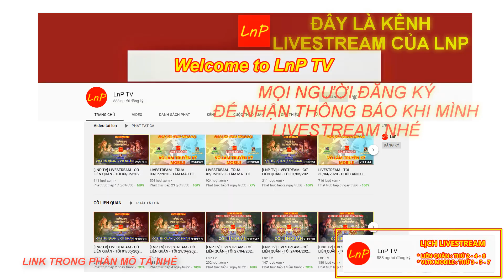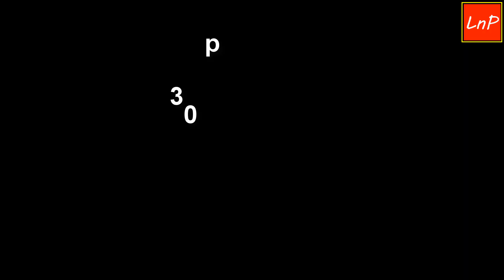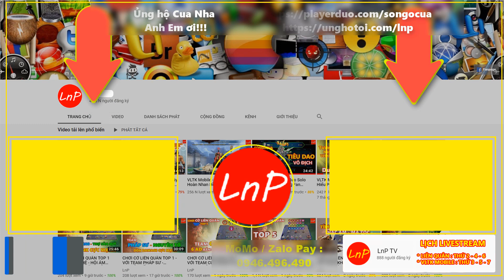VLTK MOBILE - REVIEW CÁCH CHƠI CỦA TOP LỰC CHIẾN - ANH EM CÓ TIN ĐÂY LÀ ACC CLONE KHÔNG ??? | LnP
VLTK MOBILE - Clans: Shadow of the Moon - 클랜 즈 : 달 의 그림자 - Legend of Swordman - กระบี่มังกรหยก - REVIEW CÁCH CHƠI CỦA TOP LỰC CHIẾN - ANH EM CÓ TIN ĐÂY LÀ ACC CLONE KHÔNG ??? | LnP